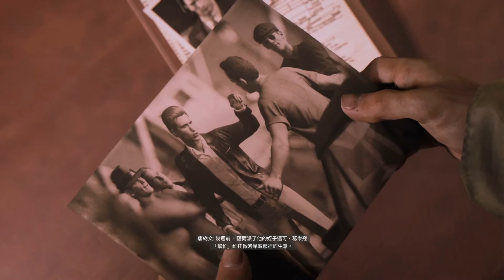【麵包碎】【四海兄弟III - 愛冷藏的夥伴】#8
這是四海兄弟系列第三部主要作品，也是Hangar 13首次參與的作品
該作品已發售，講述林肯克雷因為被黑手黨家族背叛而復仇的劇情
有維托的回歸，根據開頭，他是在1951年事件後，
黑手黨家族委員長把他交到了新波爾多的薩爾馬多家族，
但是他並沒有在新家族得寵反而被討厭，最終維托加入了林肯陣營。
本作有新成員加入，卡珊卓和博克。